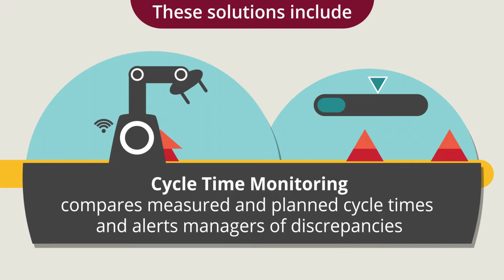Clear Insights From Smart Solutions - Hitachi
Get the right tools to put everything into focus. Hitachi created smart manufacturing solutions that collect and analyze shop-floor data to give you better insights for profit and quality products. Watch the video to learn more.